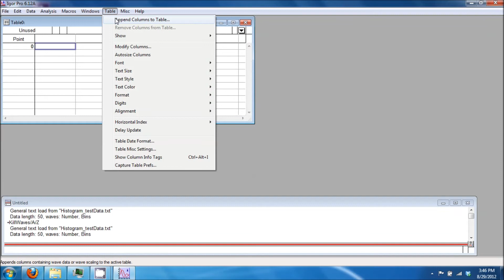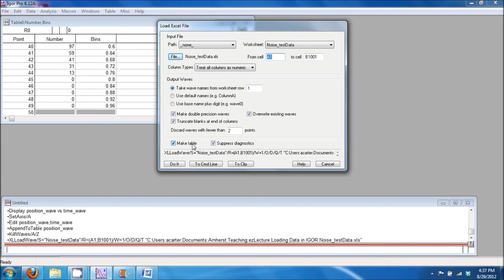ezLecture Loading Data in IGOR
Here we will learn how to load data in IGOR. In the first lesson we will load general text files. Open IGOR and click on the "Data" tab and select "Load Waves" and "Load General Text..." Now browse to the correct file and open it. You will see a preview of the data. The names on the first row of the file appear as the wave names. Click "Load." Now the waves are stored in IGOR. To view the waves click on the "Table" tab and select "Append Columns to Table..." Now select the waves and click "Do it." You should now see your loaded data in the table.

In the second lesson we will load excel files. In IGOR click on the "Data" tab and select "Load Excel File..." Press the "File" button and select the Excel file you want to open. I like to take the wave names from worksheet row 1, overwrite existing waves, and make a table. Click "Do it" and a table with your data will appear.

That's it!